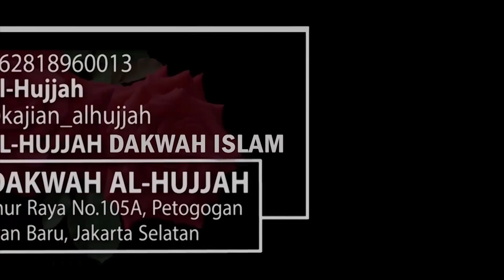ANJURAN BERDOA DI SEMUA SUJUD DALAM SHOLAT || Ust. Zainuddin Bin Khuzairi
Diselengarakan, Diliput & Disebarkan secara GRATIS